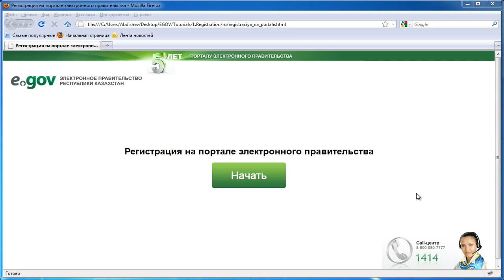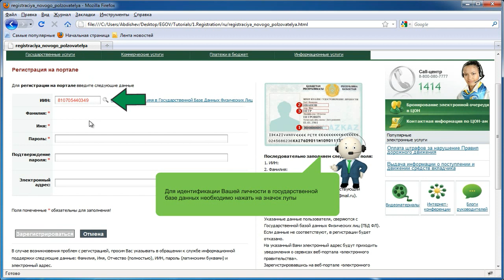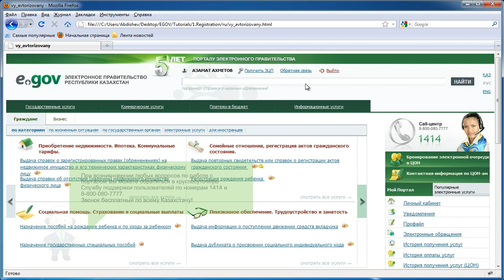Регистрация на портале электронного правительства